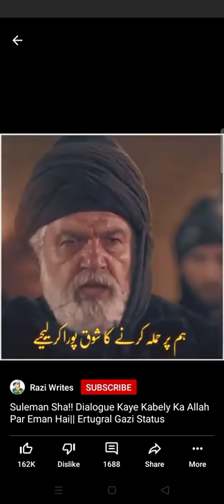Sulaiman Shah Dilog